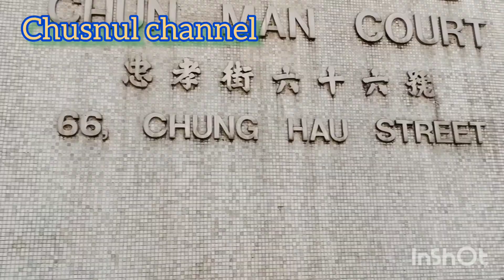JALAN KE PASAR CHUNG HAU STREET || Hongkong